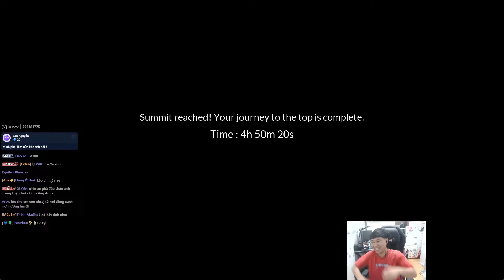CELEBRITY PHÁ ĐẢO CHAINED TOGETHER CÙNG ANH EM SBTC